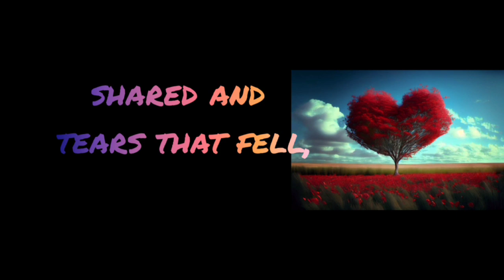A Bond with you will ( NEVER Break )....Love poem for him 🌹 Wife Poem ❤️ love poem for her ❤️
flower poems
wife poem
Romantic
5 Love languages
Polyamorous
Monogamous
Couples therapy
Love message for her
Love letter
Birthday wishes for boyfriend
Love messages
Toxic relationship
Love and other words
Couple quotes
Deep love messages for him
Romantic quotes
I love you so much
Good morning love messages
Missing someone quotes
Husband quotes
Soulmate quotes
Heartbreak quotes
Love poems for her
Valentine quotes
Love words
I love you quotes for him
Relationship goals
Cute love quotes
Love notes
Happy Birthday to my love
Love poems for him
I love you quotes for her
Love paragraphs for her
Ways to say I love you
Cute couples
Love quotes for him from the heart
Short love quotes for him
Quotes for boyfriend
Funny love quotes
Paragraphs for her
Love life quotes
Romantic poems
Quotes for her
Quotes for girlfriend
Love of my life quotes
Valentines poems
Short love poems and stories